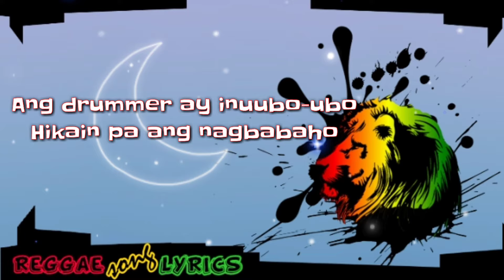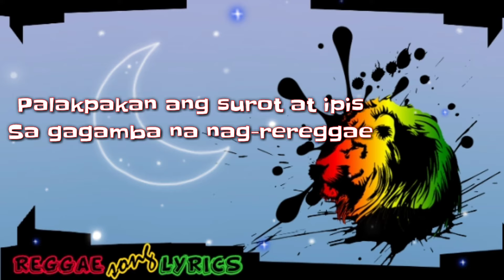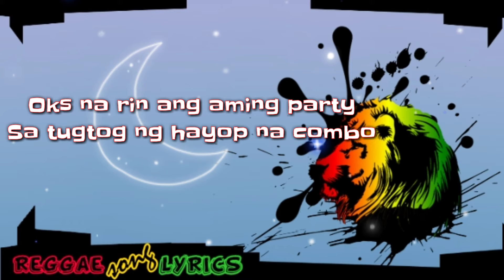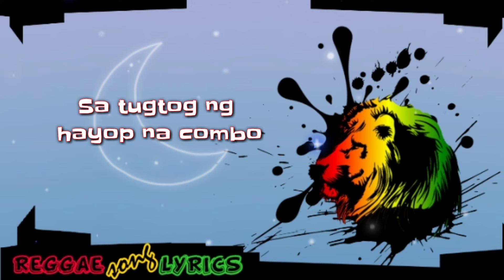HAYOP NA COMBO | LYRICS | REGGAE COVER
SONG TITLE : Hayop Na Combo
         ARTIST : Yoyoy Villame
    COVER BY : Kitaotao Tribes

LYRICS : ⬇️

Sayawan sa aming baryo
Orchestra ay nagkagulo-gulo
Ang kanilang mga instrumento
Luma na at sintunado

Ang drummer ay inuubo-ubo
Hikain pa ang nagbabaho
Saksoponista ay mga gago
Taga-tororot ay sira-ulo

Trumpet ay kalawangin
Barado at wala ng hangin
Trombone ay yupi-yupi na rin
Ang taga-ihip ay bungal ang ngipin

Nagalit ang mga barangay
Orchestra'y kanilang inaway
Dahil sa kanilang tugtog
Na walang kabuhay-buhay

Ipinalit ang hayop na combo
Baboy ang nagbabaho
Ang drummer ay aso
Butiki ang nagpi-piyano

Pusa ang organista
Manok ang nagigitara
Oks na rin ang aming party
Sa tugtog ng hayop na combo

Nag-rock en roll and mga daga
Nag-chacha ang mga palaka
Nagalit ang kabayong bakla
Kay kalabaw na tula ng tula

Palakpakan ang surot at ipis
Sa gagamba na nag-rereggae

Baboy ang nagbabaho
Butiki ang nagpi-piyano

Pusa ang organista
Manok ang nagigitara

Thanks a lot my friend.